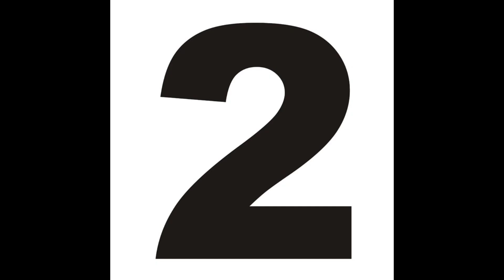ABS workout in home 🏠 six pack work out in home strong its workout # Ak